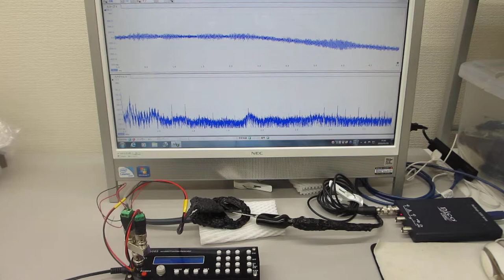超音波システム（１ＭＨｚ）による超音波の相互作用